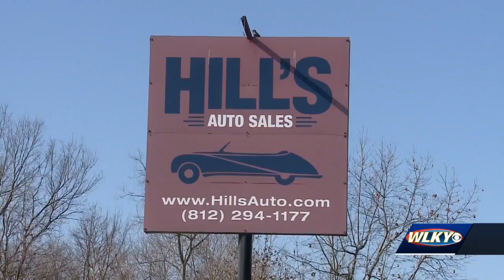10 years later: Henryville, Indiana remembers deadly 2012 tornado that devastated community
10 years later: Henryville, Indiana remembers deadly 2012 tornado that devastated community